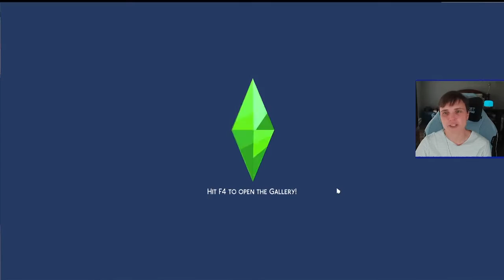EXPANDING the Family! | The Sims 4 Growing Together #7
The family celebrates Harvestfest and welcomes the newest member.